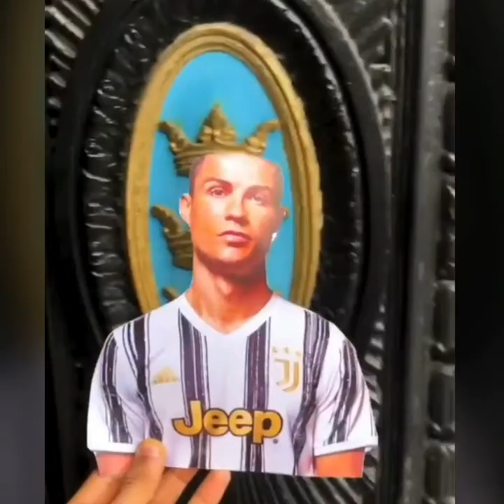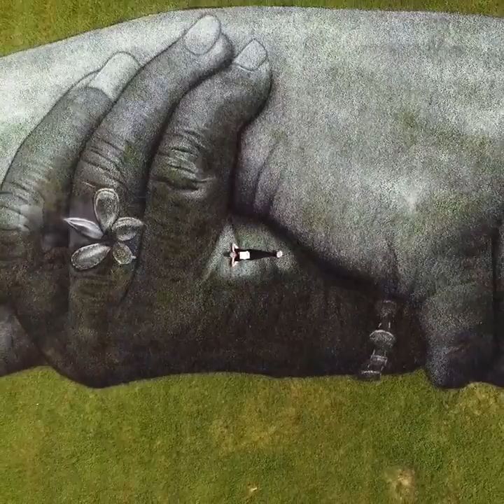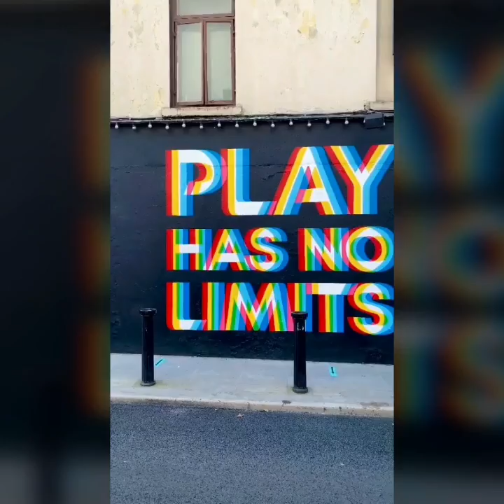Amazing Street Art That Is At Another Level ▶59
▽ Credit: Tik Tok

▽ Track:
Ikson

# Art Zone